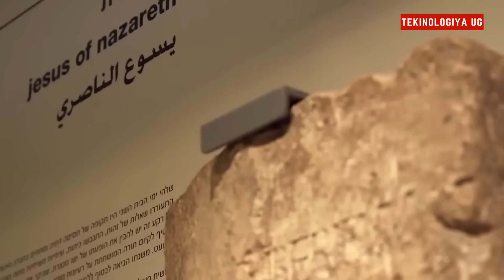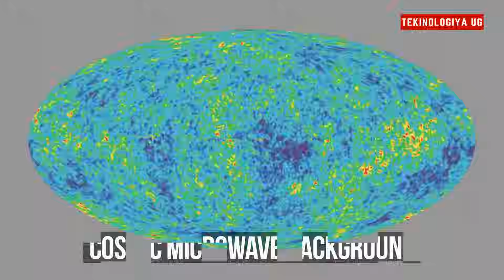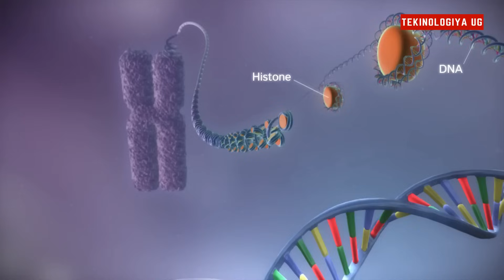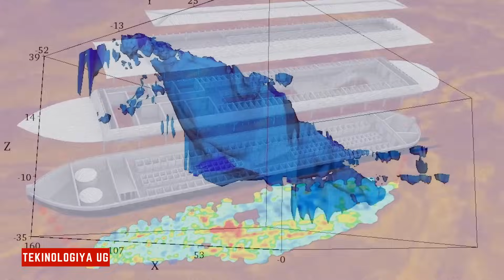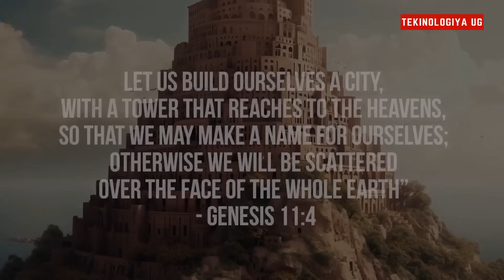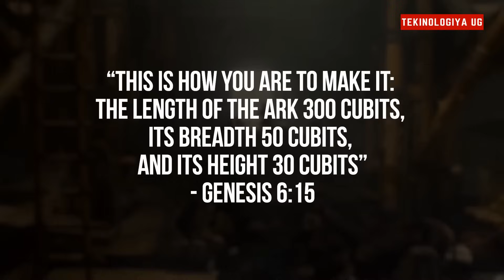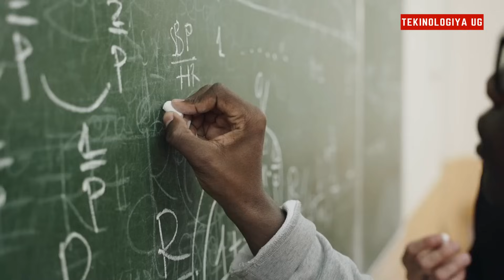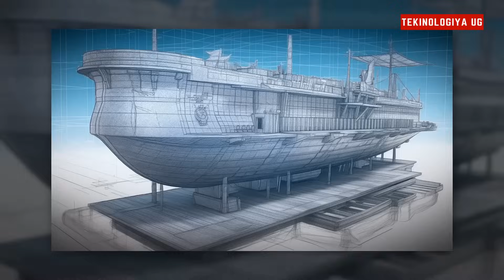Noah's ark found. Unveiling Biblical mega projects, byali byaddala? -Where is the GARDEN OF EDEN?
While dozens of researchers and individuals have claimed to have located the ark, no one has ever been able to produce definitive evidence. The holy texts of three religions, Christianity, Judaism, and Islam, have all made references to Noah's Ark. But something was found on Mt.Agri, does it leave any clue?
FOOTAGE;
Courtesy of Ridddle
Courtesy of Beyond Discovery
Courtesy of Scientific Animations
Courtesy of Dr. Pauline Moyaert
Courtesy of National Geographic